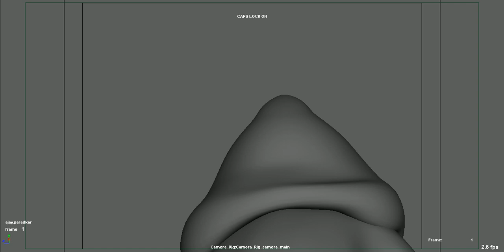Cloth 500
cloth sim char